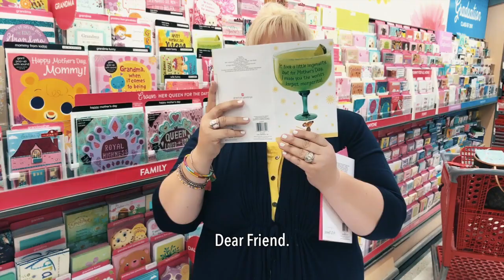MOMSQUAD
Time for Mother’s Day, y’all!

So how about this year we take a moment and thank...our MOMSQUAD?! Oh, please. You know you have them. These are the women, the teachers, the cousins and the sitters that love our children, feed our children, pick our children up from practice and point their fingers in their sassy little faces and say, “You got about three seconds to put a smile on your face, you feel me?”

So this Mother’s Day, tell us about your MOMSQUAD.

What are their names? Tag them.

What do you love and appreciate? Tell them.

Post this, share this, tag them and thank them.

and finding more Mother’s Day inspiration and printables.

As much as I love my mom, AND I DO, she herself once said, “If you don’t come get these kids, Melissa, there will be no Christmas! You hear me? I mean, don’t you have a friend you can call?”
Yep, mom, I sure do.

(And thank you, American Greetings, for giving me the chance to create a video that thanks my MOMSQUAD personally…now if I could just figure out why they’re avoiding my calls.)